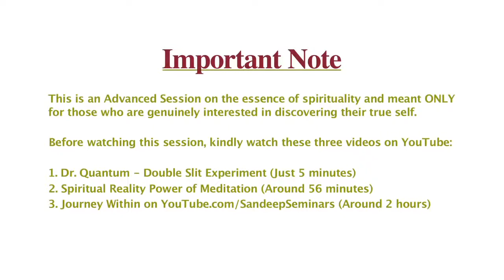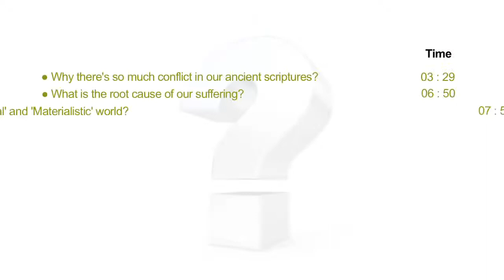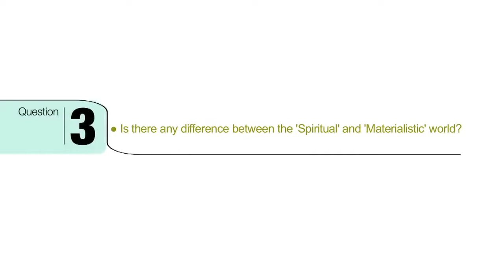Advanced Spiritual Session by Sandeep Maheshwari in Hindi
Made BY: - ADARSH (AMP)